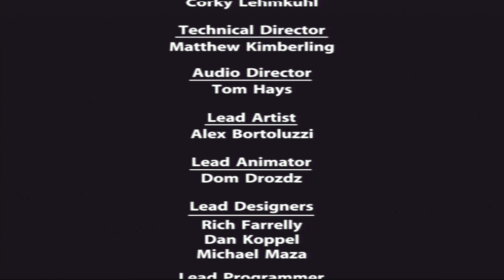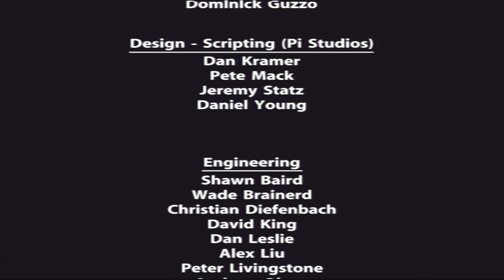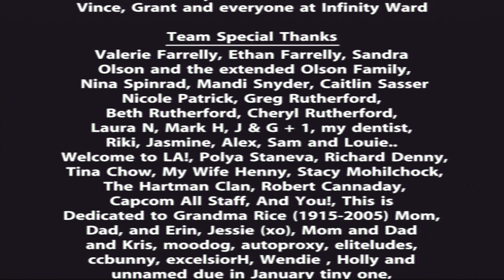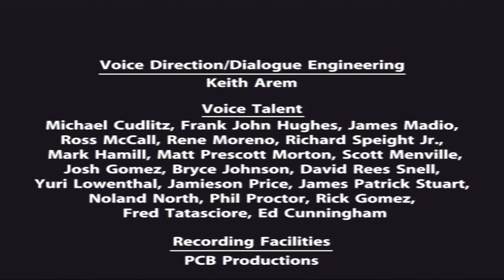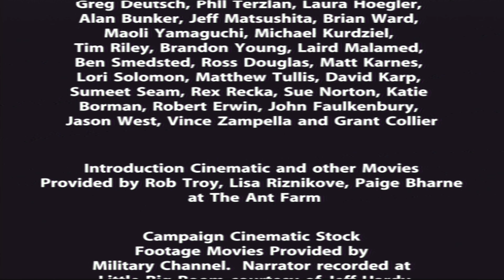Call of Duty 2: Big Red One - Credits and Bonus Materials (XBOX), UHD/4K upscaled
Original XBOX footage. Upscaled for better quality (bitrate) on YouTube. Watch in 4k, if you can.